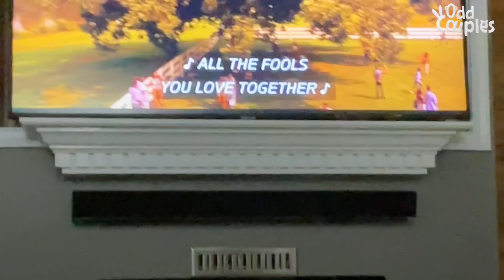"Emotional Support Cat" Spots His Best Doggy Friend Down The Stairs | The Dodo Odd Couples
Bob the dog was the grumpiest Yorkie until Marley the cat came along. Now they're the best of friends. Marley even spots Bob every time he goes down the stairs because of that one time he fell. At the end of the day, Marley is still the annoying little brother to Bob so his mom has to put on cartoons for Bob to get a break!